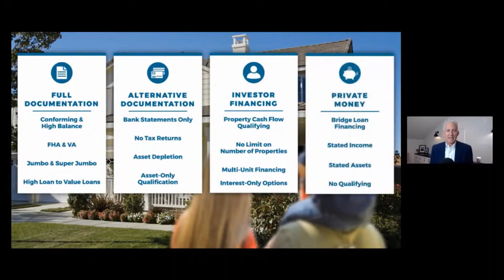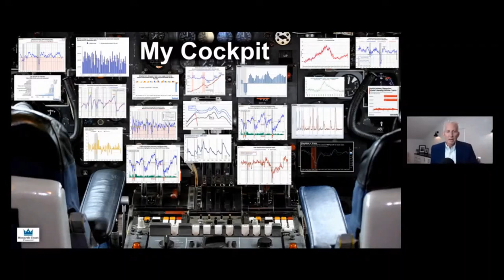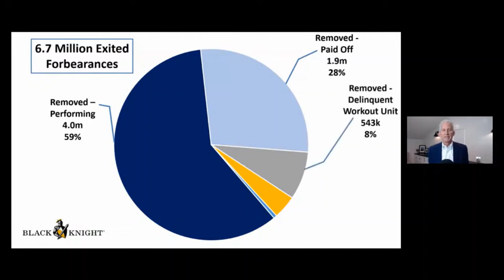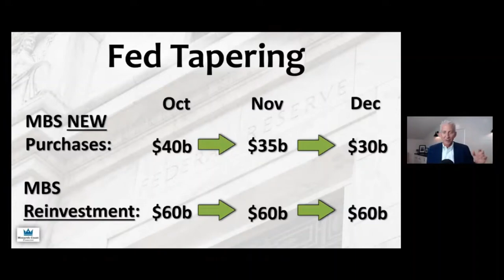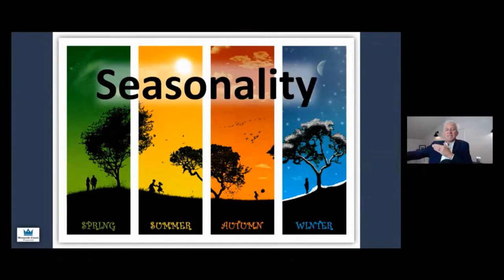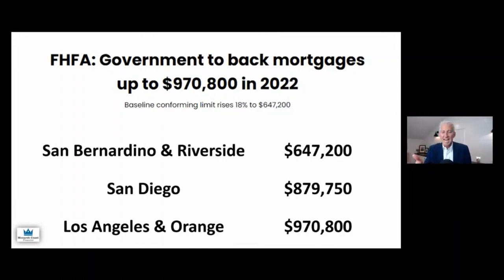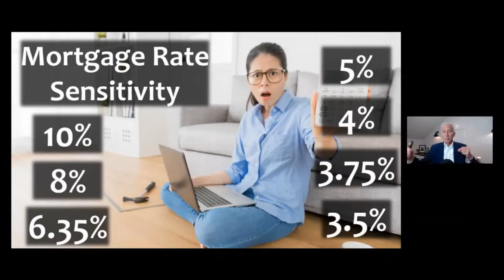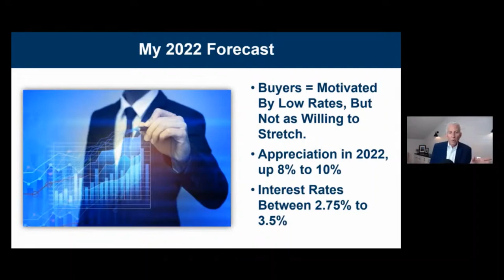2022 SoCal Housing Forecast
Steven Thomas, Chief Economist at Reports On Housing, brings the 2022 Southern California Housing Forecast. Based upon a sound economic model, Steven will focus on:

    ~ The Inventory Crisis
    ~ Will the Market Crash? Is it a Bubble?
    ~ Will there be a Wave of Foreclosures?
    ~ Where Are Rates Headed?
    ~ Buyers and Affordability
    ~ What will housing look like in 2022?